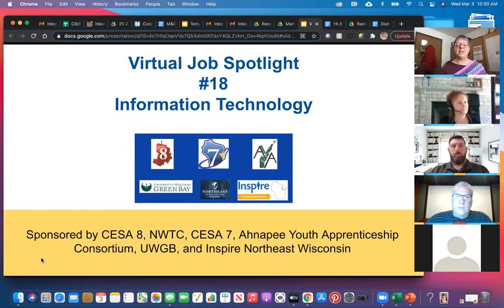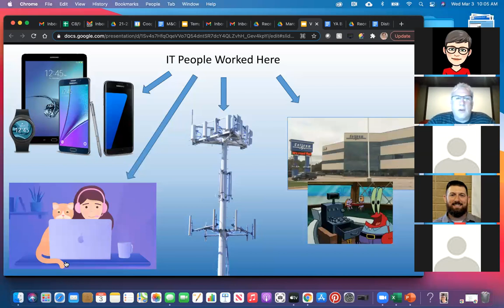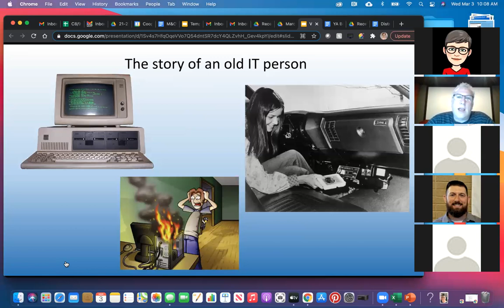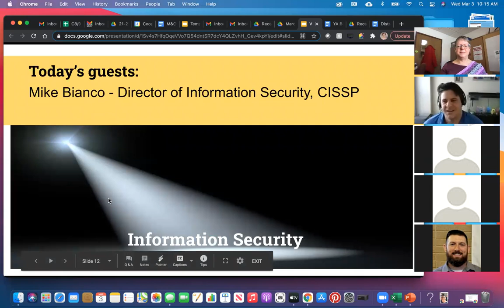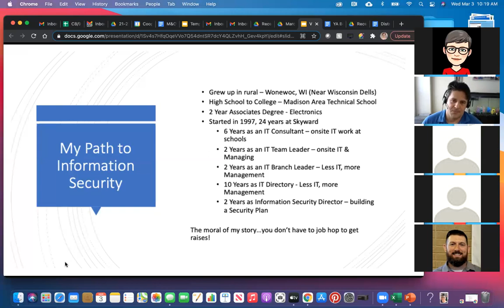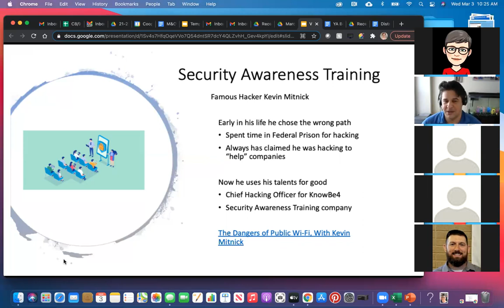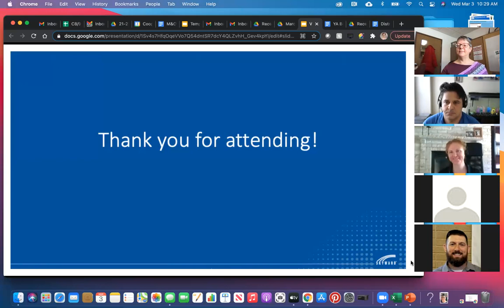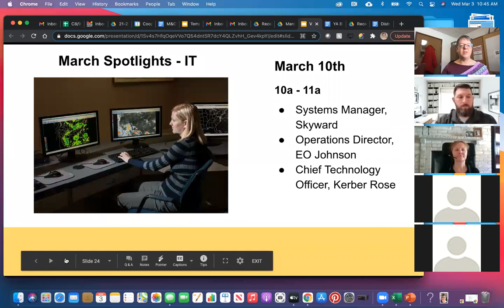Virtual Job Spotlight 18 (Chief Information Officer, Cybersecurity, Network Administrator)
With the uncertainty of face-to-face contact due to COVID-19 this year, CESA 8 has developed Virtual Job Spotlights, in conjunction with NWTC, CESA 7, Ahnapee YA Consortium, UWGB and the NEW Manufacturing Alliance. Virtual Job Spotlights provide students in Northeast Wisconsin with virtual connections to employers each week through Zoom. These job shadowing opportunities will allow students, staff, and parents to hear from a variety of industry professionals and post-secondary educators discussing their education and career pathways.